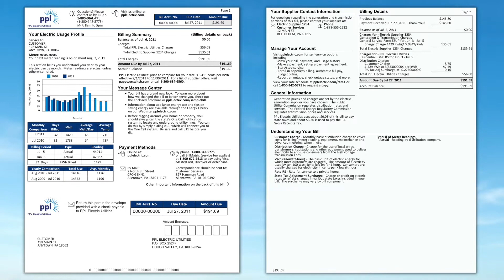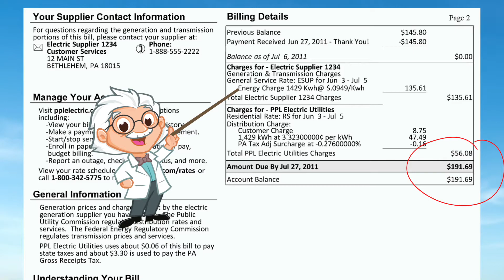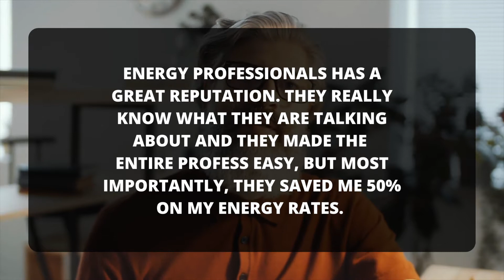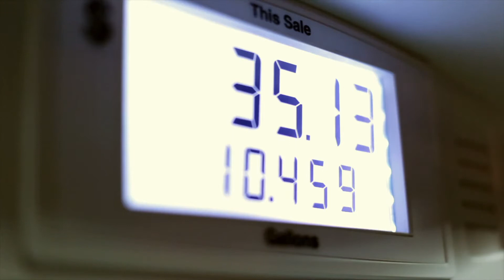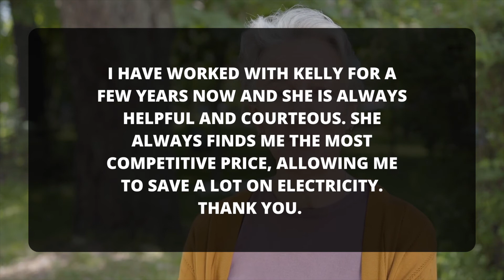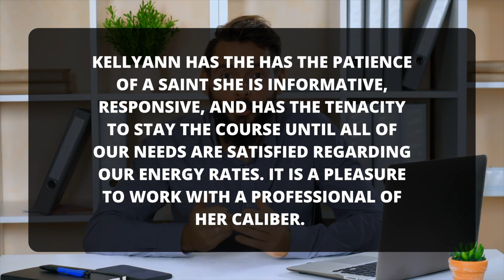What we do here at Energy Professionals and how we do it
What does an energy consultant do?

Great question!

In this short video, I will explain what my company does, our process, and how we can help you lower your energy costs.

Jim